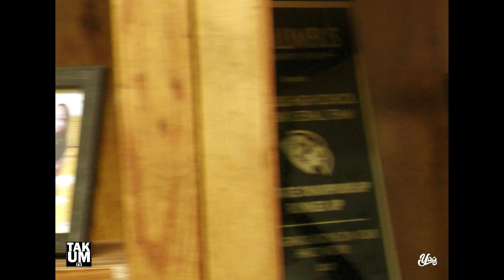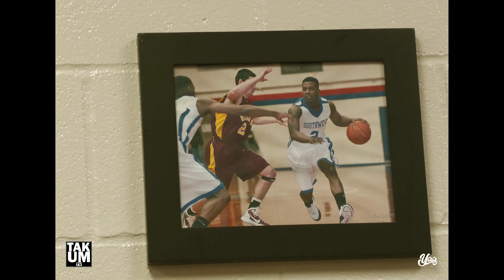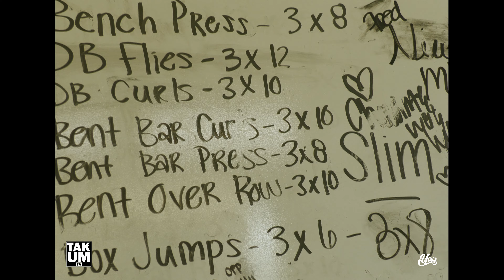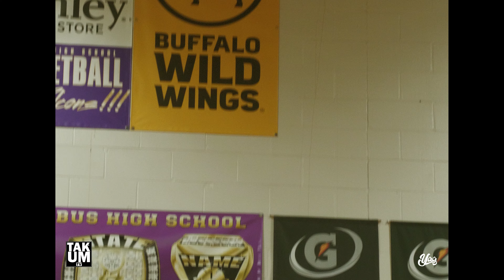Life 180 "Motion" Episode 2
Life 180 is a local growing sports docuseries filmed by Tak'um TV, intended to bridge the gap between generations utilizing visual content this social media era craves.